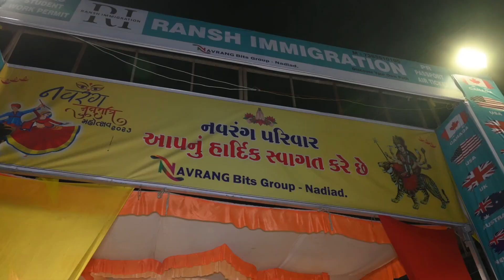Indian Army | Navratri 2023 | Gujarat |Garba | Navrang Beats Group Nadiad